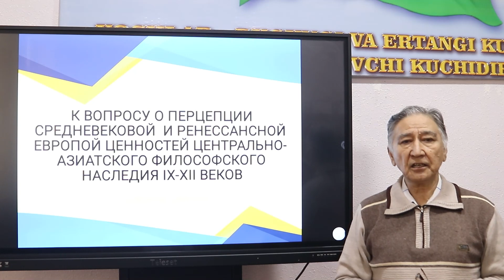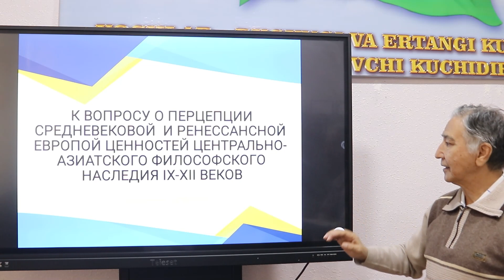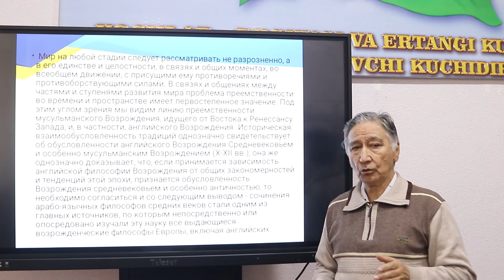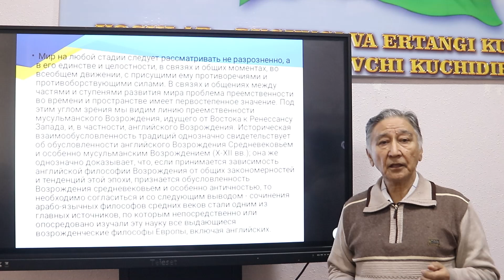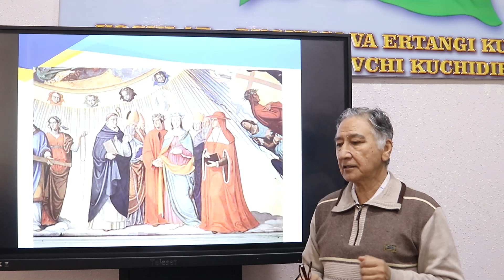К вопросу о перцепции средневековой и ренессансной Европой ценностей....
К вопросу о перцепции средневековой и ренессансной Европой ценностей центрально-азиатского философского наследия  IX-XII веков. Мир на любой стадии следует рассматривать не разрозненно, а в его единстве и целостности, в связах и общих моментах, во всеобщем движении, с присущими ему противоречиями и противоборствующими силами. В связах и общениях между частями и ступенями развития мира проблема приеемственности во времени и пространстве имеет первостепенное значение. Под этим углом зрения мы видим линию приеемственности мусульманского Возрождения, идущего от Востока к Ренессансу Запада, и, частности, английского Возрождения Историческая взаимообсловленность традиций однозначно свидетельствует об обусловленности английского Возрождения Средневековьем и особенно мусульманским Возрождения (Х-ХII вв.).